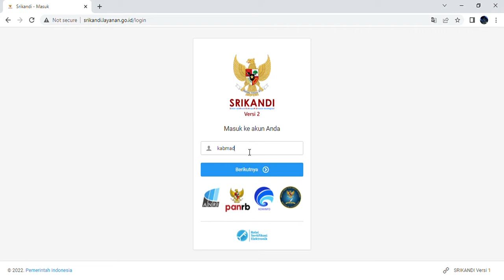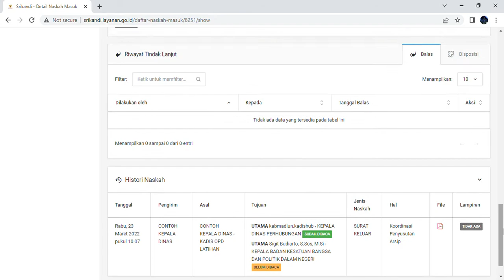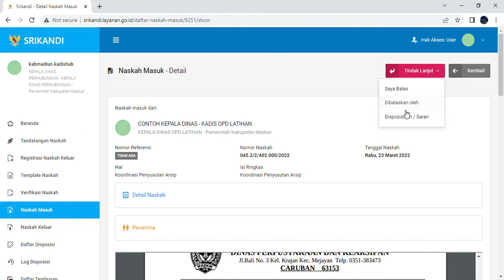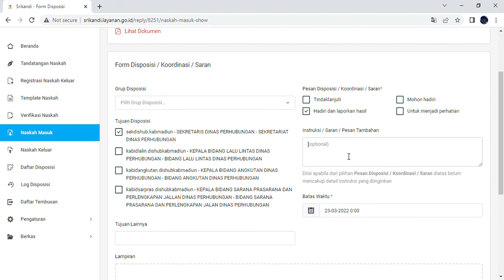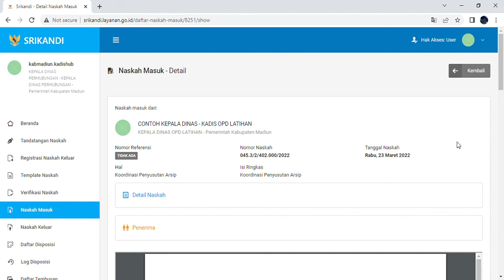SRIKANDI Versi 2 - MEMBUKA NASKAH MASUK